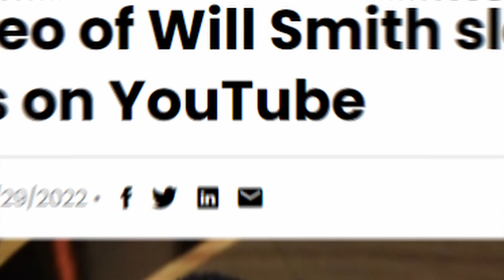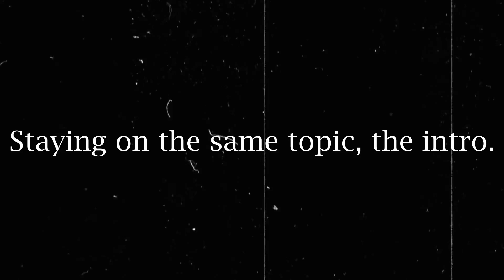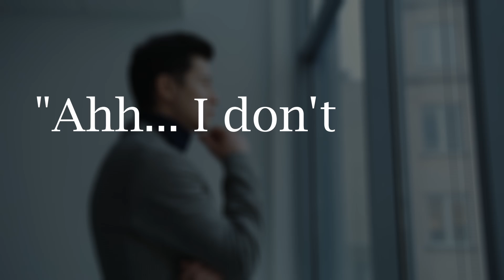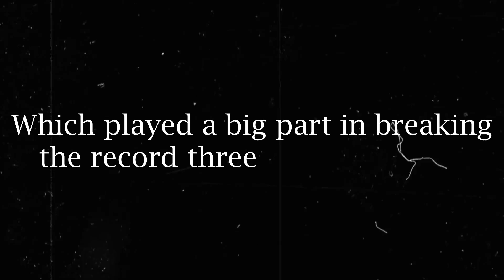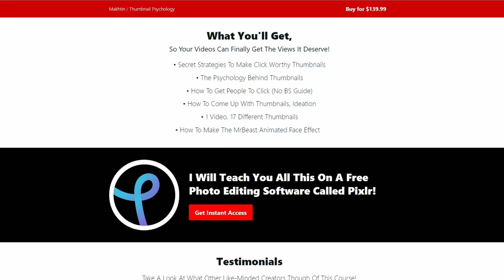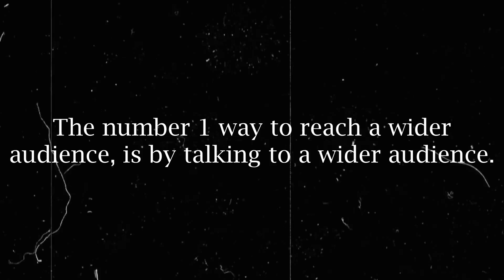How MrBeast Broke This Record 3 Weeks In A Row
MrBeast broke this world record 3 weeks in a row! Just one year ago, the most viewed non-music video on YouTube was from a channel called Guardian News who uploaded a video of Will Smith slapping Chris Rock. 1 Year later, MrBeast beat that record 3 times with his videos 7 Days Stranded At Sea, $1 vs $250,000 Vacation and Every Country On Earth Fights For $250,000. In this video I'll be analyzing all the tactics he used to achieve this!

n8wealth, Paddy Galloway, film booth, channel makers, vidiq